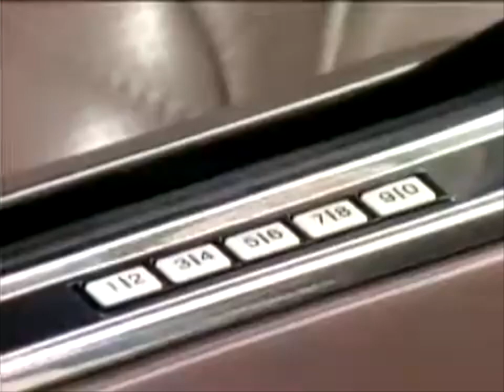1987 Lincoln - a nostalgia playlist by Steeltown Garage Co.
Remember sitting in the backseat? Remember watching the rear view reflection of your mother putting on her lipstick? The way she pressed her red lips together after? The pucker sound? Remember what was on the radio? I do.

It wasn't rock. And it wasn't disco either. I remember a sort of synth-laced lullaby caught somewhere between easy listening and straight-up pop. Billy Ocean, Crowded House, Simply Red, TOTO, Hall & Oates. A parade of ear candy to a generation of would-be-Boomers and their Gen-X offspring sitting in the backseat sucking up second-hand smoke and Spandau Ballet.

It was an 87 Lincoln with blue upholstery. Was it suede? Or maybe velour? I don't know. But it was soft and changed its luster if I ran my fingers across the fibres so that I could draw on it and then erase it with the sweep of my hand. This backseat was my domain. My fiefdom. And the incubator in which I ripened through the various phases of an awkward late 80's adolescence.

Those were simpler years. Before the bullys, the first kiss, and the F in math class. Before my grandparents died. Before puberty. Before the sudden and disorienting realization that young adulthood, and all its horrors and boobytraps, was just around the corner and there wasn't a single god damned thing that anyone could do about it. Not even my mom.
Fact is, we were all the kid in the backseat at some point. Head floating above the clouds. Oblivious. Naive. Happy.

And now, during the cruel and unusual punishment that is daily adult life, it's easy to forget about that kid. To assume he's gone. Slipped away. Unceremoniously cannibalized by the shit-flinging world around him. But of course, he's not gone. He's still there, inside, drawing funny faces in the upholstery. And when we remember that the kid in the backseat is still with us, the burden of adult life gets momentarily lighter.

When I hear Soft Cell, Air Supply, George Micheal, Glass Tiger, Belinda Carlisle, Duran Duran, I remember that kid. I remember that Lincoln. I remember my moms lips in the mirror. I remember, even if just for a moment, how to be lighter, how to be oblivious, how to be happy.

74 songs, 5 hours 15 minutes
Curated by @SteeltownGarage
Presented on @Spotify